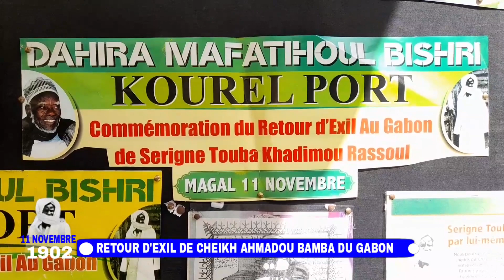Magal 11 Novembre 1902 au port de Dakar célébrant le retour d'exil de Cheikh Ahmadou Bamba Mbacké